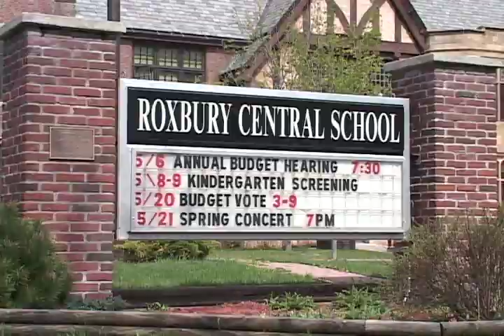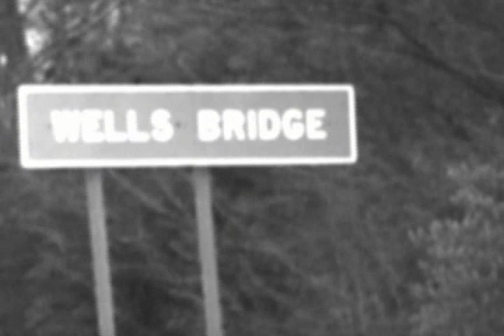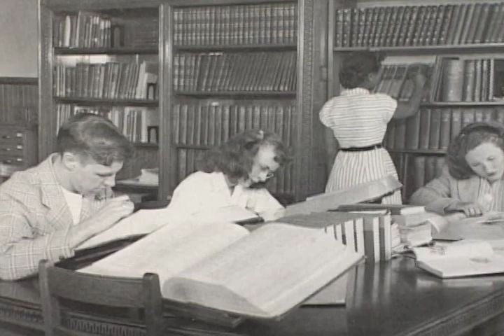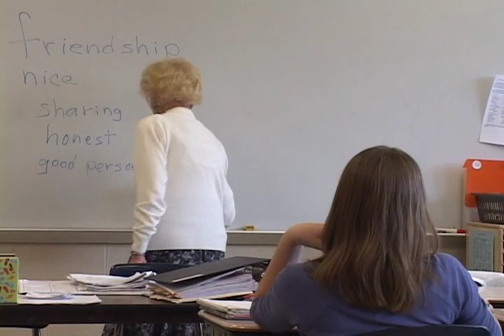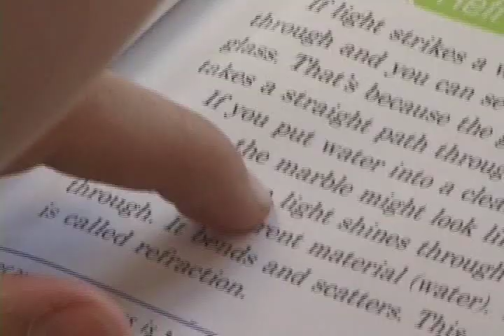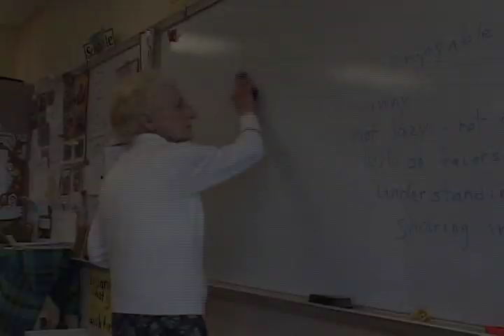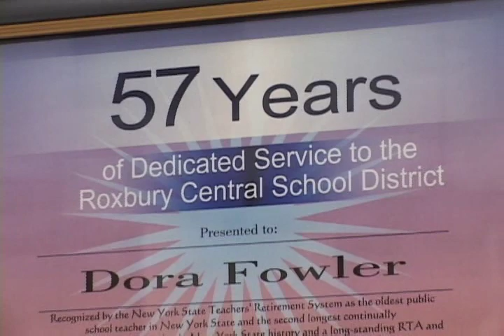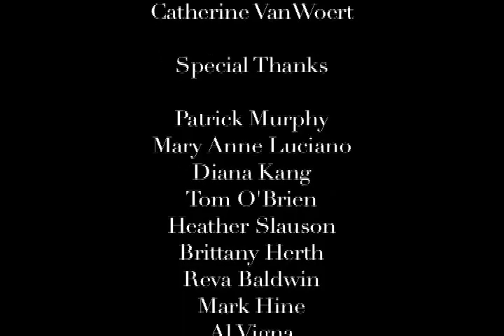"A life Worth LIving"- New York State's Oldest Teacher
"A Life Worth Living" is a student produced documentary based on New York State teacher Dora Fowler.  Dora graduated from the State University College at Oneonta, and started her teaching career at Roxbury Central School in 1950.  She retired in February 2011 at the age of 91, and plans to volunteer her time.